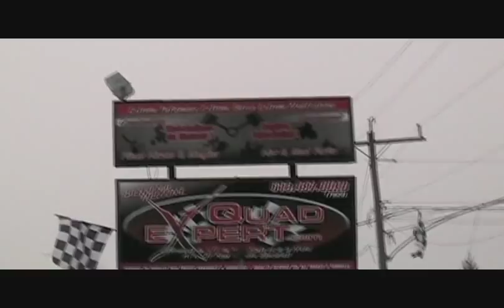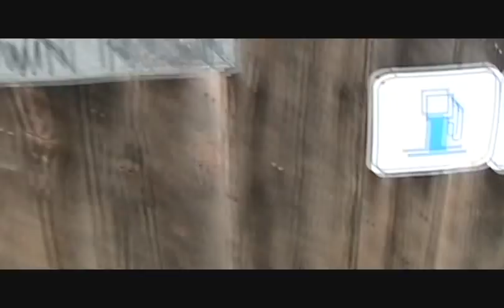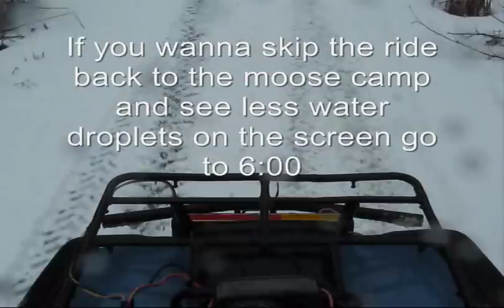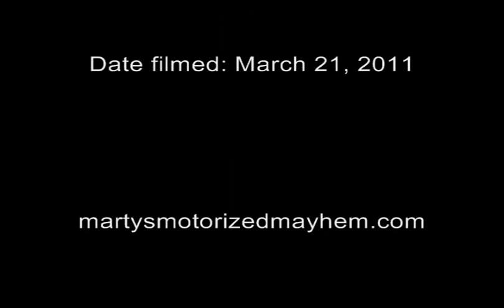March 21, 2011 ATV Spin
Taking the atvs out for the first tour of 2011.